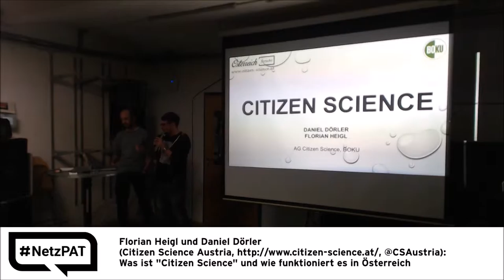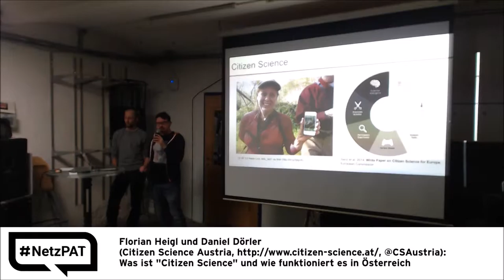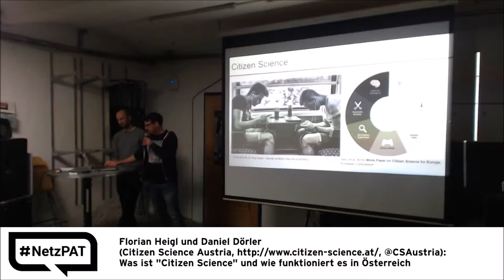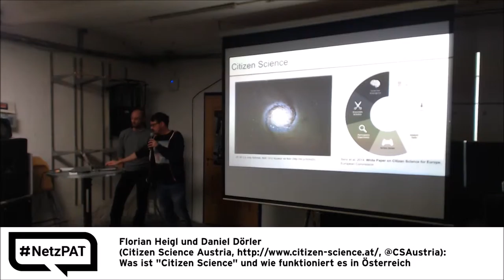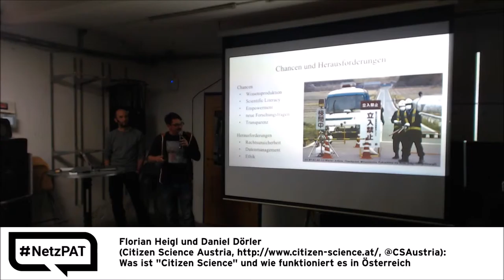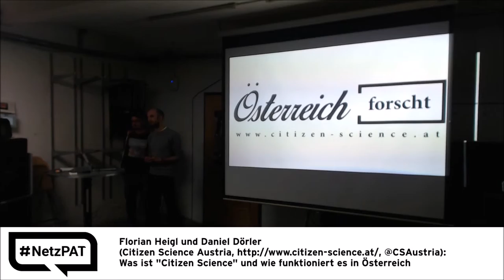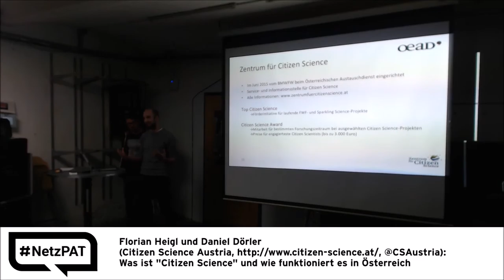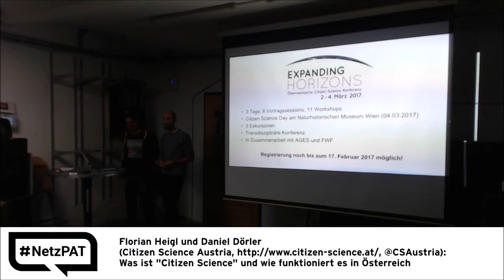13. Netzpolitischer Abend AT 02 Citizen Science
Florian Heigl und Daniel Dörler (Citizen Science Austria, @CSAustria): Was ist "Citizen Science" und wie funktioniert es in Österreich